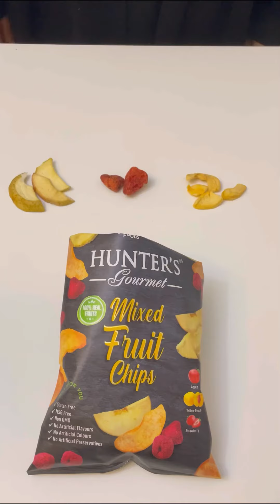جربتو الخضار المجففة ؟